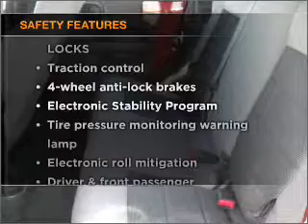2010 Jeep Wrangler - Pleasantville NJ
Year: 2010
Make: Jeep
Model: Wrangler
Trim: Unlimited Sport Sport Utility 4D
Engine: 6 cylinder 3.8 Liter
Transmission:
Color: Burgundy
Mileage: 29295
Address:
68-20 Tilton Rd.